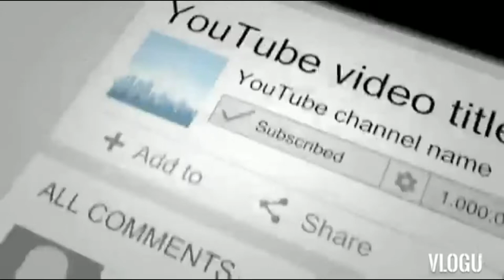SPICY NOODLES CHALLENGE ||Happy500 subscriber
To all of my subscriber thanks for the support to our youtube channel!